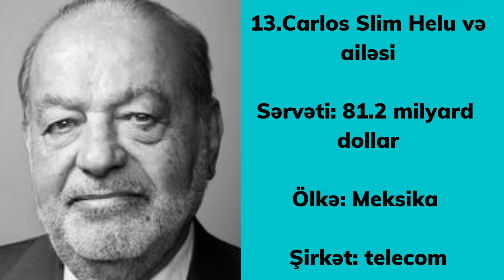Unveiling the 15 richest individuals globally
bernard arnault
bill gates
bill gates net worth
elon musk
elon musk net worth
jeff bezos
warren buffett
who is the richest person in the world.world richest man 2023